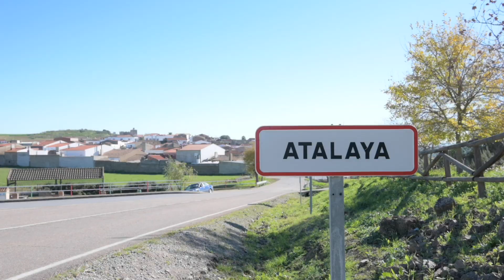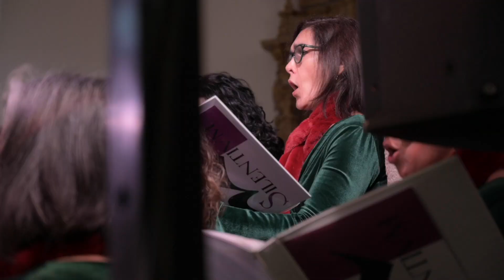41ª Muestra de Villancicos de la Diputación de Badajoz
Vídeo sobre la 41ª Muestra de Villancicos de la Diputación de Badajoz, que se celebró del 9 al 23 de diciembre de 2023 en La Nava de Santiago, La Parra, Esparragosa de Lares, Atalaya, La Morera, Don Álvaro, Hornachos y Benquerencia de la Serena.